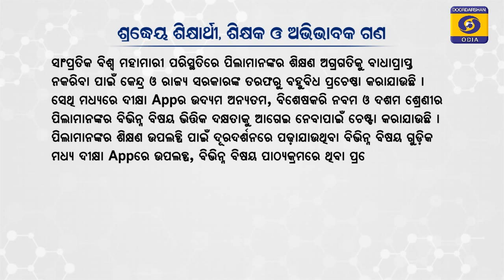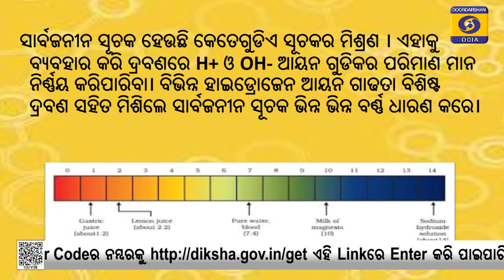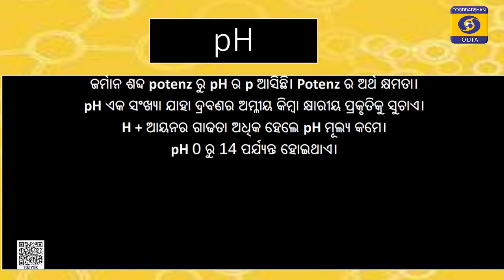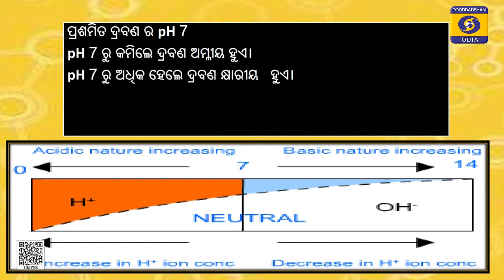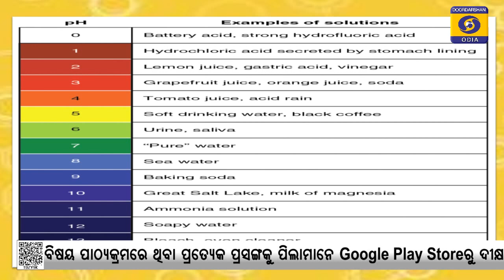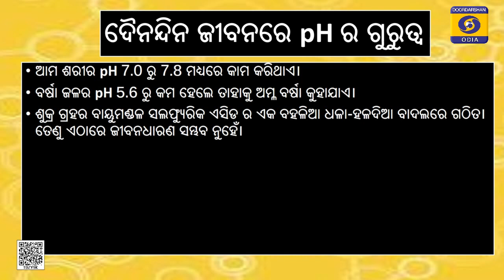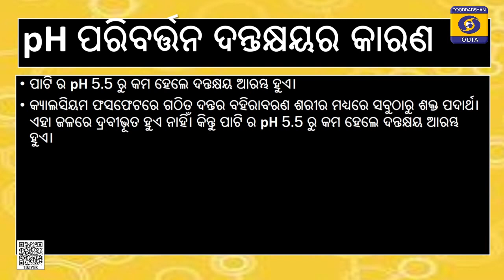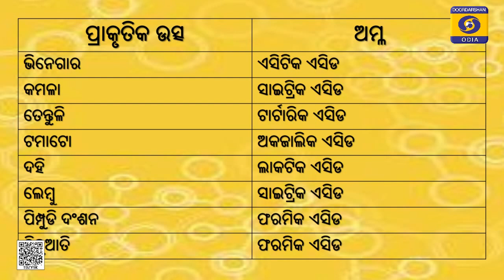Amla Khyaraka o labana ଅମ୍ଳ କ୍ଷାରକ ଓ ଲବଣ Part-3 // 10 class Science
27 AUG 1130 EDUSAT EP 157